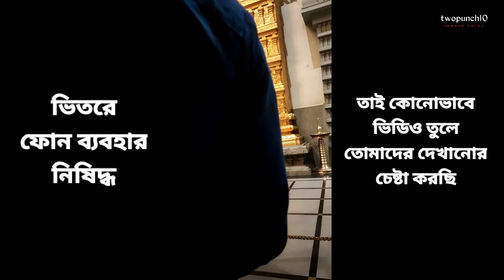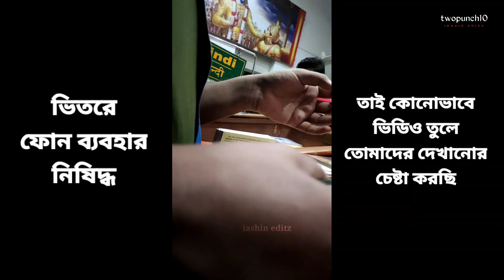Iskcon Temple Vlog | Explored Bangalore Iskcon Temple | Vlog 02 | Bangalore Tourism | Iashin Aktar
Hello Everyone. Myself Iashin Aktar. Here we are presenting Iskcon Temple Vlog in Bangalore 🔥.

In The Vlog: Iashin, Mitul, Sumon Naskar, Tridip, Suman, Shyam Sundar, Utpal
Place: Iskcon Temple, Bengalore
Date: 07/12/2021
Venue: Randomly 🤷‍♂️